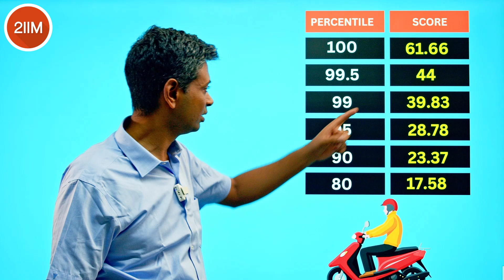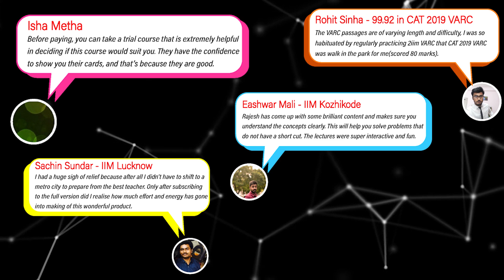How to Get 99%ile in VARC | VARC 99%ile Strategy | CAT 2024 | 2IIM CAT Preparation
Hey folks,
VARC is often the trickiest section in CAT, with accuracy being hard to guarantee. So, how do the 99%ilers or VARC experts consistently nail it? What’s the one key difference in their approach compared to others?
Watch this video as Rajesh Sir, a 5-time CAT 100 percentiler, shares his insights